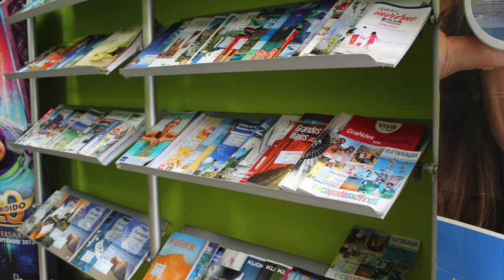Procesión Resucitado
Resumen de la procesión del Resucitado, que este año ha subido hasta Consolación estrenando nuevo itinerario.